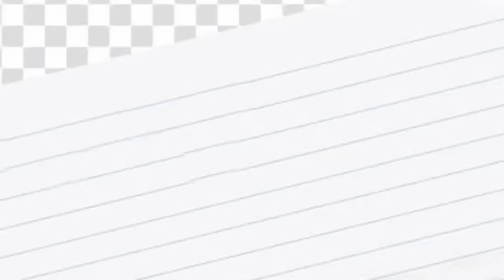SECRETS OF BREEDING " MANNY ZAMORA" MZ LOFT 💯🏆